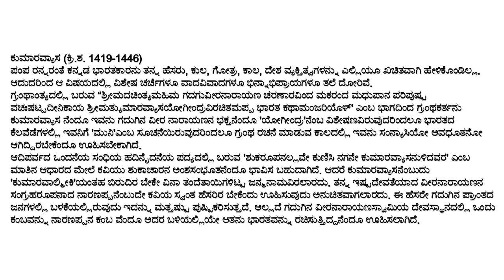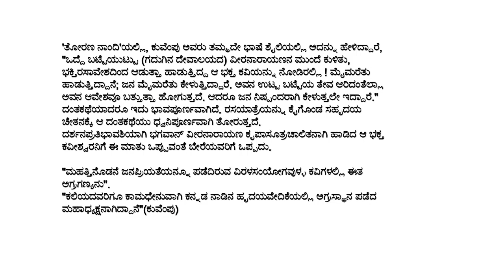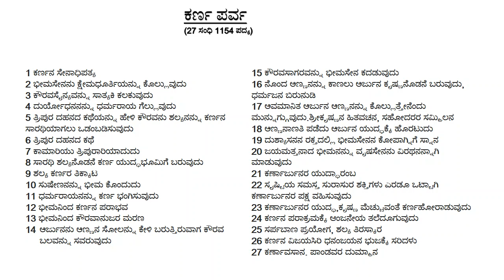ಕರ್ಣಾಟ ಭಾರತ ಕಥಾಮಂಜರಿ ಭಾಗ ೧ | UPSC ಕನ್ನಡ ಸಾಹಿತ್ಯ